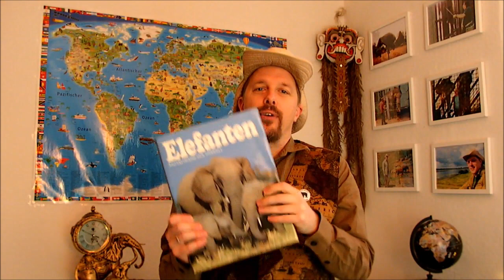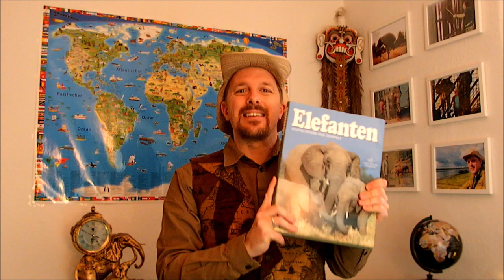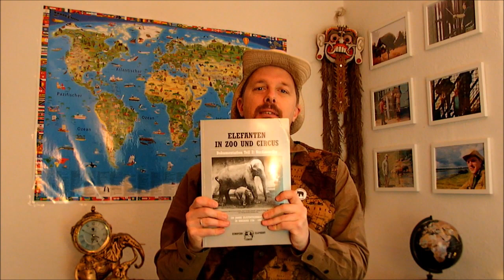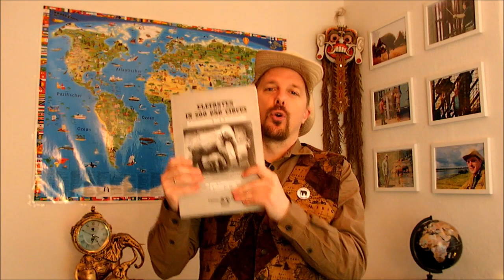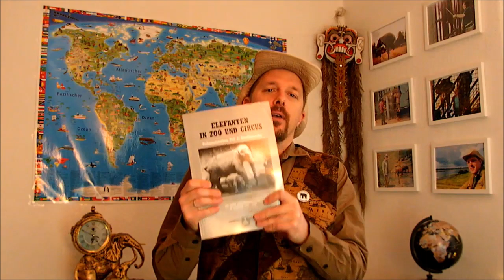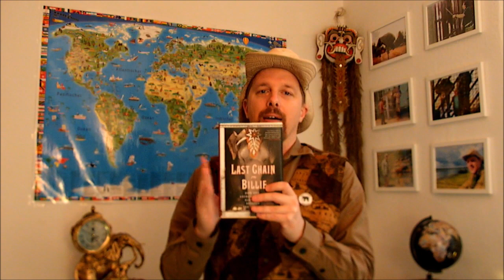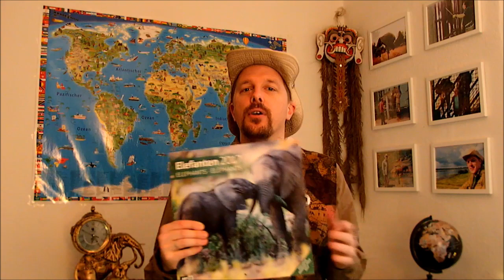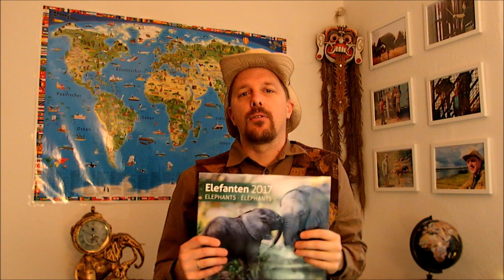Meine Lieblingsbücher zum Thema "Elefanten".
Von Dipl.-Biol. Tobias Dornbusch, EBC.